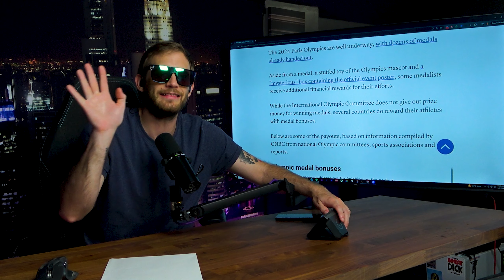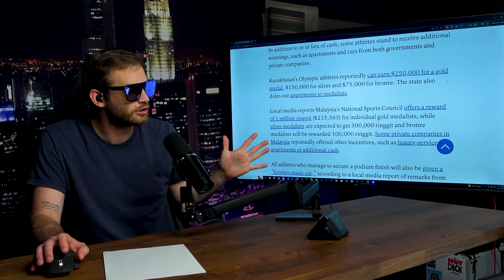Is the Olympics a Scam? The Shocking Truth About Athlete Payouts! SPOILER: The Athletes Get NOTHING!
In this eye-opening episode of the "What are We Doing" podcast, we dive into the controversial topic of the Olympics and whether it's all just one big scam. Join us as we uncover the staggering $7.8 billion revenue generated through broadcasting, marketing rights, and other income streams, spanning from 2017 to 2021.

The Olympics bring in billions, but where does all that money go? We break down the revenue distribution and reveal a shocking truth: the athletes, the very heart of the Games, see only a tiny fraction of this wealth. While the International Olympic Committee doesn't provide prize money, various countries do, and the disparity is jaw-dropping.

Let's talk about how different countries reward their medalists. Leading the way is Hong Kong, offering a whopping $768,000 for every gold medal. Singapore and Indonesia follow suit with generous payouts. But what about the United States? You might be surprised to learn that American athletes receive considerably less: $37,500 for gold, $22,500 for silver, and $15,000 for bronze.

Why aren't American athletes getting a fair share? We discuss the incentives provided by other countries, from apartments and cars to lifetime supplies of food and drink. Some athletes in Malaysia even get free food for life! In contrast, we see the paltry offerings in the U.S., sparking outrage and debate.

We highlight the real-life impact on athletes, like Japanese table tennis player Kasumi Ishikawa, who received 100 bags of rice for her silver medal, and Indonesian badminton gold medalists gifted with five cows and a meatball restaurant. These examples showcase the stark differences in how nations value their athletes' achievements.

Beyond the medals and rewards, we delve into the broader implications of this system. How do these financial incentives affect athletes' motivations and performances? What does it say about a country's priorities and support for its sports stars?

Tune in to this episode for a deep dive into the financial realities of the Olympics. Share your thoughts and join the conversation. Do you think the Olympics are a scam? Should athletes be compensated more fairly?